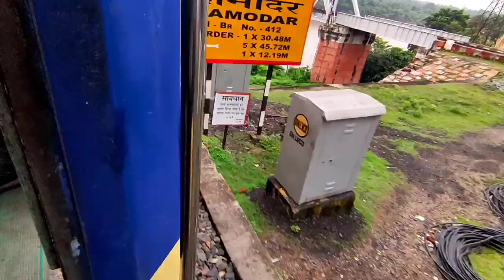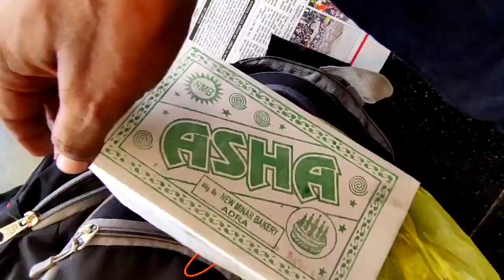Going to Adra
Allinonevid